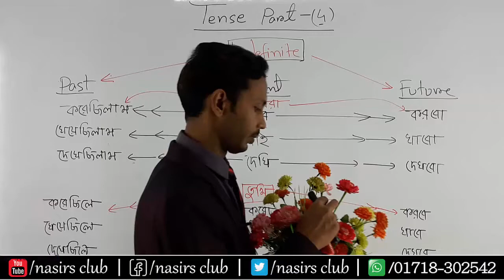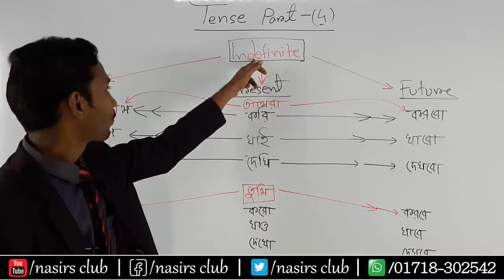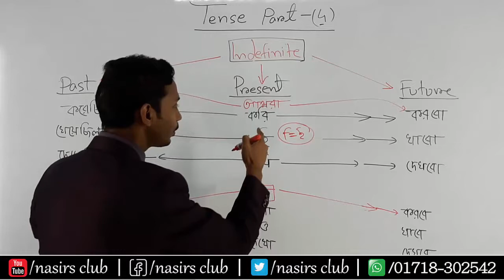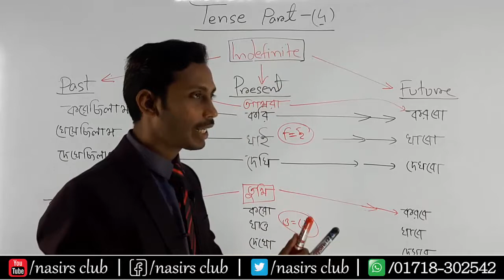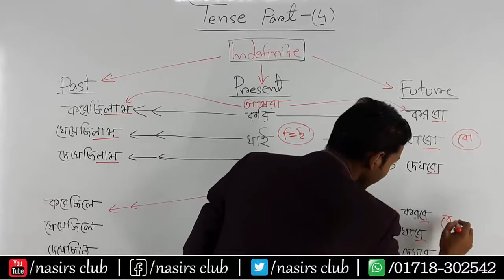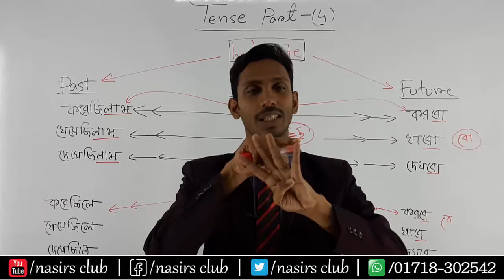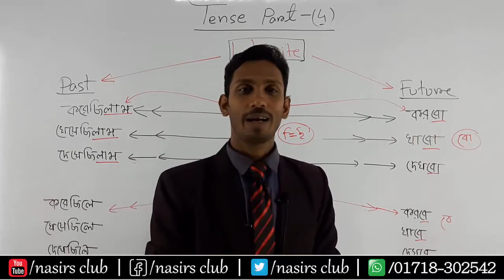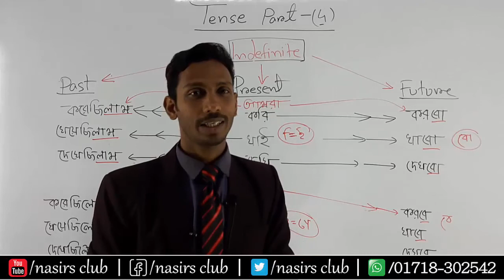Present Indefinite Tense | Past Indefinite Tense | Continuous Tense | Perfect Tense | Class 4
Present Indefinite Tense | Past Indefinite Tense | Continuous Tense | Perfect | Class 4 A to Z